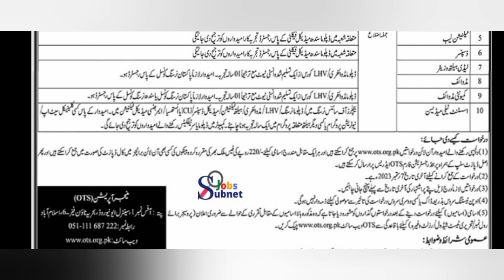New job 2023 in Pakistan today Sindh government job Health department job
New government job information vedio upload All over Pakistan apply for this job open marit job information vedio upload All over